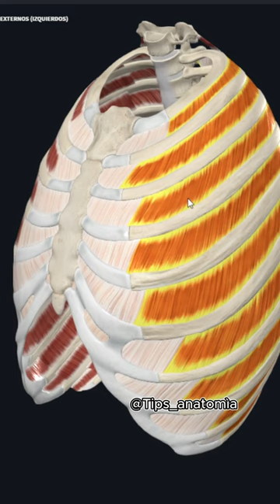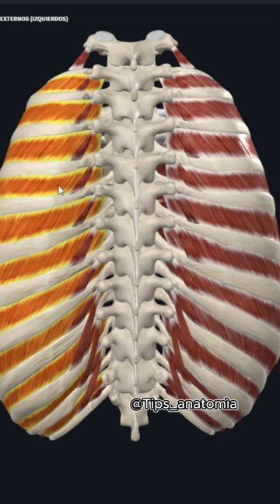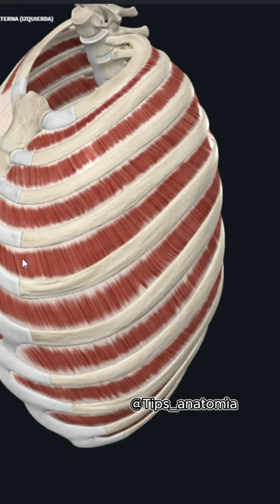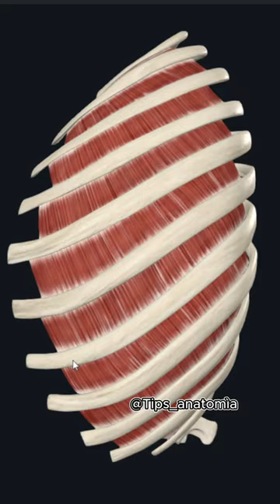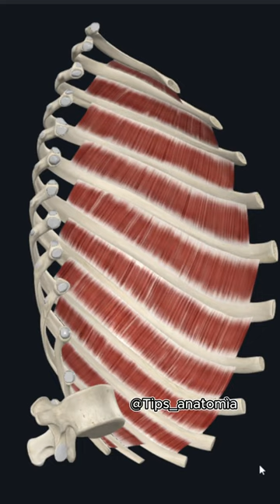MÙSCULOS INTERCOSTALES 3D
Hola en este vídeo te muestro los músculos intercostales, cuales son y las funciones básicas que tienen.